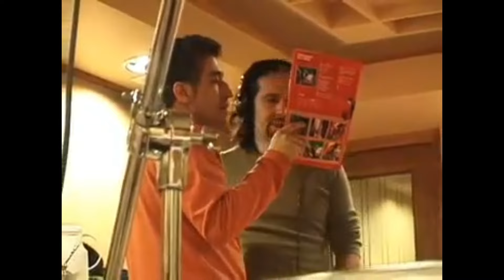Making off - Raras Tocatas Nuevas - 31 Minutos (cover) Los prisioneros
En Las Raras Tocatas Nuevas de la Rock & Pop es un disco del grupo musical chileno Los Prisioneros, grabado en los estudios de la Radio Rock&Pop para el programa Raras tocatas nuevas. Lanzado en septiembre de 2003, es un disco principalmente de covers.
Este disco contó con la colaboración de Álvaro Henríquez y Pablo Ilabaca.

Al final de "Tangananica, tangananá", el vocalista Jorge González le dice al baterista Miguel Tapia "oye, ¿recojamos los micrófonos mejor?", a lo que Tapia responde "sí, vamos a recojámolos". Esto en alusión a la fallida conferencia de prensa ocurrida el mediodía del 23 de septiembre de 2003 (apenas unas horas antes de grabar la canción)

(Subimos IMAGENES perdidas de 31 Minutos)

ETG STUDIOS se dedica a recolectar diversos videos de 31 Minutos que posiblemente se puedan perder en el paso del tiempo. Nosotros no nos hacemos pasar por otros usuarios resubiendo videos, solo guardamos material que quizás pueda eliminarse en el futuro.